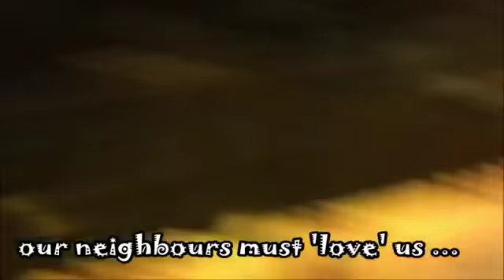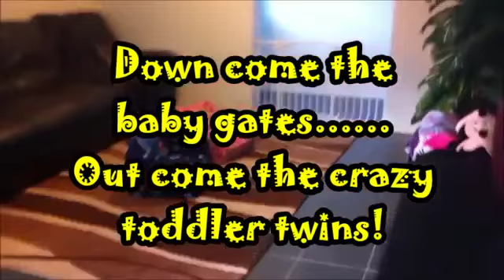Down come the baby gates, out come the crazy toddler twins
The baby gates have been up at our house since the twins were crawling and it was interesting to capture their reactions to waking up one morning and finding .